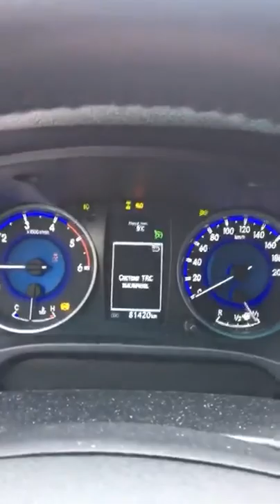Никита Шиков (Instagram stories от 29.10.17)